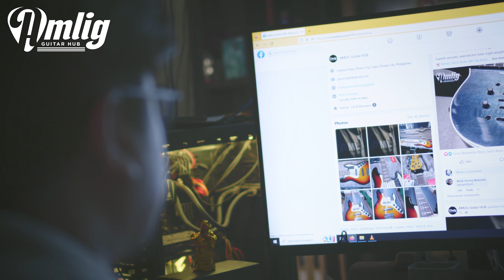AMLIG Guitar Hub - Customization, Upgrades, Repairs and Services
The Humble Beginnings of a Popular Guitar Hub in Capiz:

AMLIG, a word came from Hiligaynon which means "Care"
Amlig Guitar Hub is a place where you can bring your guitars for regular guitar maintenance and  guitar repairs such as:
1. Guitar Re-Fret
2. Guitar Fret Leveling
3. Guitar re-String
4. Guitar Bridge Repair
5. Crackling Input-Jack Guitar Repair
6. Fret Buzz Guitar Service
7. Broken Neck Re-glue Guitar Repair
8. and other Guitar complex services

Amlig Guitar Hub at the same time, is also a place for music enthusiasts to share their thoughts and ideas. The shop is located Roxas City, Capiz, Philippines. To inquire,

Amlig Guitar Hub clients mostly are coming from Boracay Island, Iloilo City, Bacolod City, Aklan Province, and other parts of the country.

Take goodcare of you music instruments, take good care of your guitars, visit Amlig Guitar Hub today.

CTTO:
blue sky - hale (guitar fingerstyle cover)
CJ Escritor | @cjescritor